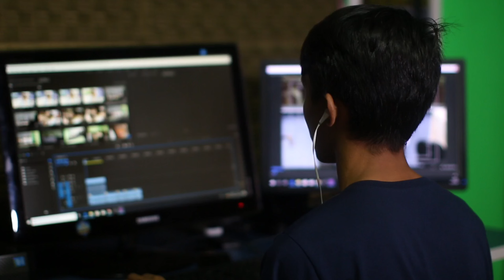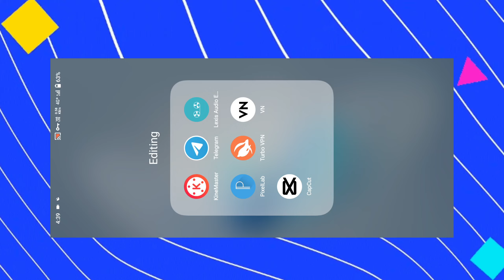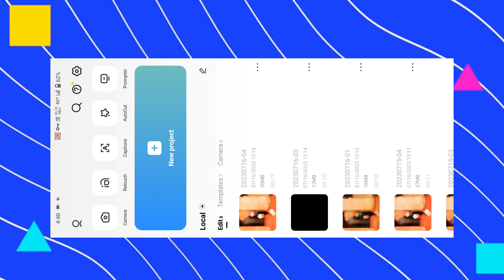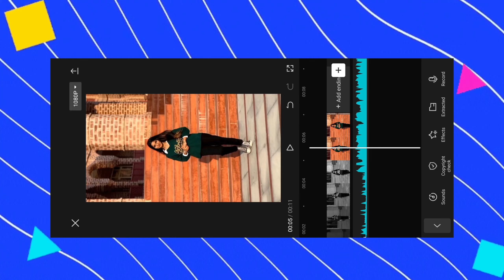DIVINE, Sidhu Moose wala Chorni song trending reels video editing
Chorni song reels tutorial
chorni song reels video editing